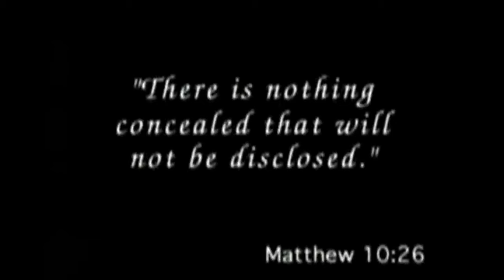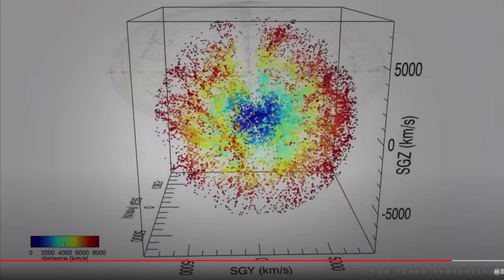Moon's Hidden Secret Exposed: Shocking Revelation!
Hi is Mike again. I mean I have no clue with this we will eat you anyway, or even there. The thing is. You seems to be. Actually I think you know too much. How you can choose. From that but you know this is a lot, but anyway. I'm in a funny position because long story short, I'm the messenger. And. I have a message to tell. Nobody listens. By the way, I like to see things from the energy point of view. Because. Our past is just. The story. Lies of the Lord anyway. 375 years. That's One Direction. How I know that. You should know what 375 years years. There's a calendar. With all the sun and moon and so. This one is the same. Thousand thousands of years. How come the moon should? Go away every year some centimeters. Stupid fucks. No, you don't. It's always the same. It's in the ER, the center of the universe. If there is one. We protecting everything out. And I have the proof. The first light. Between us the background. Microwave whatever. Do you know? That this picture. This show us. Have the same angle as earth. They call it the devil's angle. Yeah, always a funny, stupid name for important things like self healing. Oh happy. How they call it. You know I don't even want to see. Say it. What are the Mandela effect? How you can. Not see what's going on. There are two different things. Pill ID. Different things colliding. Even if the position of the, of this whole system. Solar, solar system. Is it different? Now. To the death, but I know that we are on the edge of the Milky Way. And you fucking see it when you look up in this guy and then tell us we are on the highway in. This is too much. Crap. Yes. Crap good web. Anyway. What should I mean? Why I know that all because it was dead. Go on for 15 minutes going for good. No recall of anything. But. I remember exactly the kick out. And to come back. And this was. Sorry to say it. Has nothing to do with God and whatever. Yeah. It will be the red pill. Do you want to know? I can tell you nobody wants to know that. Yeah, he living in the construction. Electromagnetic universe can you call it? That. The government. Yeah, no church, no Christian, no, this is our stories. We are here to learn to be human. Why. I don't know. But we do this with our free will. And we can do so much more with this, Buddies. We living with. Both hands on our back and one night. I can't tell you this machine is incredible when you wake it up. The price is nobody understands the answer anymore. Yeah, some people are, but you have to find them. In my surroundings, Jesus anyway. You know, and important people I have to reach that's you can send them all kind of things, nobody. I'm going to have the states. Texas. A little perform in the Mothership. Yeah they end up so. Maybe we can meet. I don't know where you are, but you seems to be interesting. Thing.